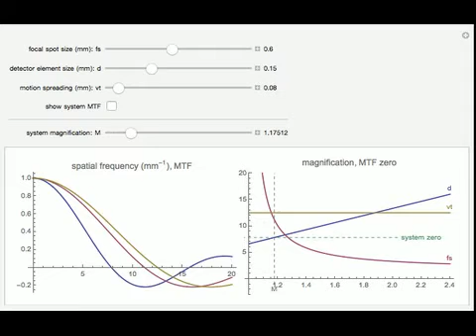Optimal Magnification in X-Ray Imaging System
In conventional X-ray imaging, the modulation transfer function (MTF) is the contrast-resolution relation. In a simplified X-ray imaging system, MTF is modeled by sinc functions of the detector size, the focal spot size, and any motion of the patient. M...

Contributed by: Jihad AlSadah